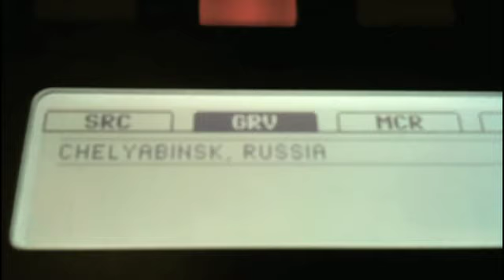Arts The Beatdoctor приглашает на Metagalaxy Festival 2011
Arts The Beatdoctor в Челябинске на фестивале Metagalaxy - 2011